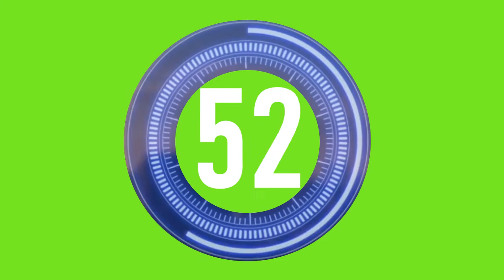90 Seconds countdown Timer Green Screen | Free to use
90 Seconds Countdown Timer Green Screen with Alarm | Free to use | Streaming | Twitch | YouTube

German de 90 Sekunden Countdown-Timer Grüner Bildschirm mit Alarm | Kostenlos zu benutzen | Streaming | Zucken | Youtube

Italian it Timer con conto alla rovescia da 90 secondi Schermo verde con allarme | Gratuito | Streaming | Twitch | Youtube

Russian ru Таймер обратного отсчета на 90 секунд, зеленый экран с будильником | Бесплатное использование | Потоковое | Twitch | YouTube

Spanish es Pantalla verde con temporizador de cuenta regresiva de 90 segundos con alarma | De uso gratuito | Streaming | Twitch | Youtube

Urdu ur الارم کے ساتھ 90 سیکنڈز الٹی گنتی ٹائمر گرین اسکرین | استعمال کرنے کے لئے آزاد | سٹریمنگ | چکنا | یوٹیوب

Arabic ar مؤقت للعد التنازلي 90 ثانية شاشة خضراء مع إنذار | مجاني للاستخدام | الجري | نشل | موقع YouTube

Chinese Simplified zh-cn 90秒倒数计时器绿色屏幕，带警报|免费使用|流媒体|抽搐| YouTube

Filipino tl 90 Segundong Countdown Timer Green Screen na may Alarm | Libreng gamitin | Streaming | Twitch | YouTube

Japanese ja アラーム付き90秒カウントダウンタイマーグリーンスクリーン|自由に使用できます|ストリーミング| Twitch | YouTube

Malay ms Skrin Hijau Pemasa Kira-kira 90 Detik dengan Penggera | Percuma untuk digunakan | Penstriman | Berkedut | Youtube

Polish pl 90-sekundowy zielony ekran odliczania czasu z alarmem | Darmowe użycie | Przesyłanie strumieniowe | Twitch | Youtube

Bengali bn এলার্ম সহ 90 সেকেন্ডস কাউন্টডাউন টাইমার গ্রিন স্ক্রিন বিনামূল্যে ব্যবহার করুন | স্ট্রিমিং | টুইচ | ইউটিউব

Chinese Traditional zh-tw 90秒倒數計時器綠色屏幕，帶警報|免費使用|流媒體|抽搐| YouTube

Korean ko 90 초 카운트 다운 타이머 녹색 화면 (알람 포함) | 무료 사용 | 스트리밍 | 트 위치 | 유튜브

Portuguese pt Tela verde do cronômetro de contagem regressiva de 90 segundos com alarme | Grátis para usar | Streaming | Twitch | Você tubo

Turkish tr 90 Saniye Geri Sayım Sayacı Alarmlı Yeşil Ekran | Ücretsiz kullanım | Akış | Twitch | Youtube

French fr Compte à rebours de 90 secondes écran vert avec alarme | Utilisation gratuite | Streaming | Twitch | Youtube

Indonesian id Pengatur Waktu Mundur 90 Detik Layar Hijau dengan Alarm | Gratis untuk digunakan | Streaming | Kedutan | Youtube

Romanian ro Ecran verde cu temporizator de 90 de secunde cu alarmă | Folosire gratuită | Streaming | Twitch | YouTube

Hindi hi 90 सेकंड अलार्म के साथ उलटी गिनती घड़ी हरी स्क्रीन | उपयोग करने के लिए नि: शुल्क | स्ट्रीमिंग | चिकोटी | यूट्यूब

Persian fa صفحه سبز با تایمر شمارش معکوس 90 ثانیه با زنگ هشدار | استفاده رایگان | پخش جریانی | انقباض | یوتیوب

Gujarati gu એલાર્મ સાથે 90 સેકન્ડ્સ કાઉન્ટડાઉન ટાઈમર ગ્રીન સ્ક્રીન | વાપરવા માટે મફત | સ્ટ્રીમિંગ | ચકડોળ | યુ ટ્યુબ